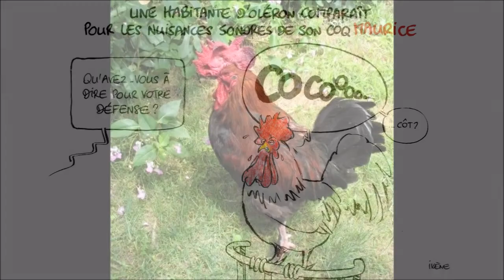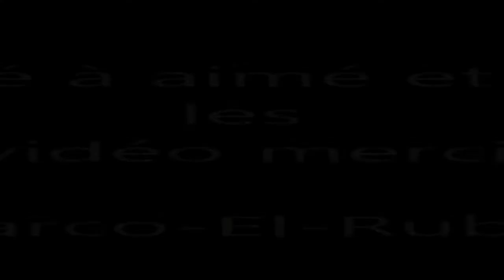Maurice le coq (en chanson )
Une parodie que j'ai faite pour MAURICE